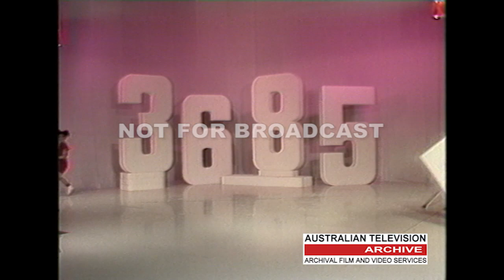Lost Aussie TV Gem: The Hilarious Times Table Show - Uncovered for the First Time!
The Australian Television Archive houses a vast collection of both stock footage and broadcast archives that are available through its footage research and supply service.